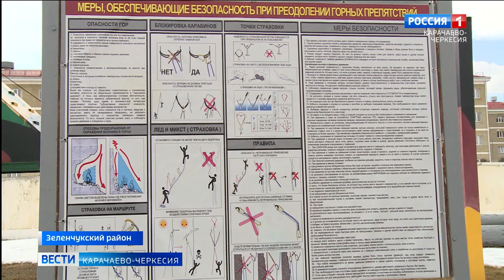В горной мотострелковой бригаде на территории Зеленчукского района прошли учения военнослужащих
В горной мотострелковой бригаде на территории Зеленчукского района прошли учения военнослужащих. Пограничники продемонстрировали новый тренировочный горный комплекс, приобретенный в конце прошлого года